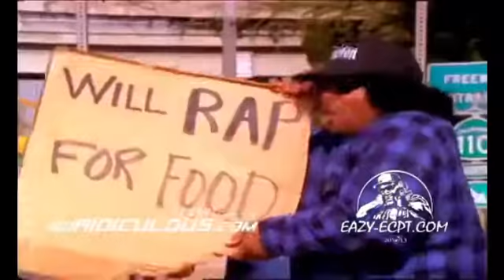Eazye blooper clip